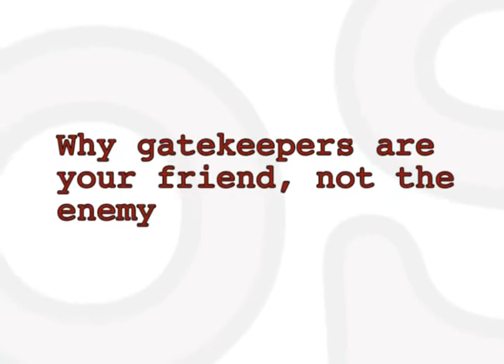Leadership Simplified: Sales Simplified Program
Sales Simplified is a high-energy program filled with immediately implementable tools, techniques, and concepts. The program will resonate with new or seasoned sales professionals who seek outstanding outcomes!

Sales Simplified takes you through a process whereby you learn to communicate smarter, break bad habits, learn good habits, and sell more as a result.